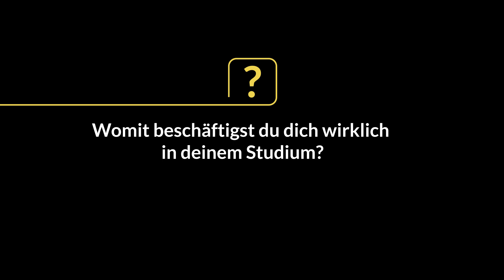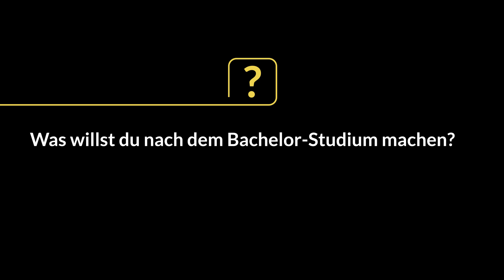Maschinenbau - PossibiliME - Dein Wegweiser zum Studium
Du würdest gerne physikalisch-mathematisches Wissen in konkrete technische Vorgänge umsetzen und möchtest wissen, was Studierende aus dem Studiengang Maschinenbau gerne schon vor dem Studium gewusst hätten? Oder...

Fragen wie diese werden im Rahmen des Videoprojektes PossibiliME von Studierenden des Bachelorstudienganges Maschinenbau an der TU Graz beantwortet. In wenigen Minuten erfährst du Wissenswertes über den Studiengang aus erster Hand.